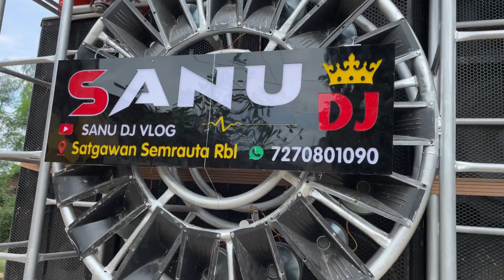Pikup Dj Setup लेकर कवड़ यात्रा में गये | Pikup Dj Setup 2 Bass 4 top | Barat Dj Setup